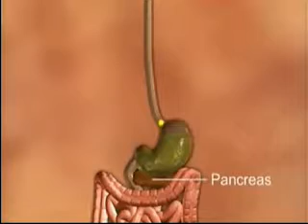Community Medical School - Daybreak